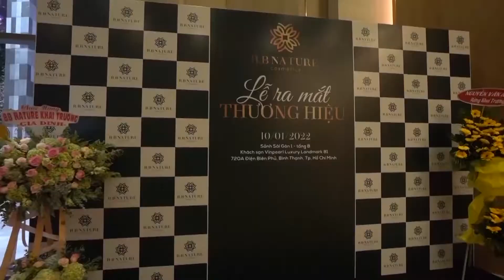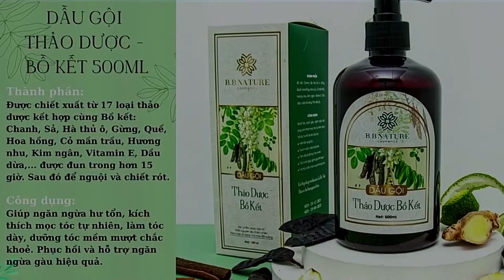[ENTER COMMUNICATION] - Sự kiện ra mắt thương hiệu B.B Nature